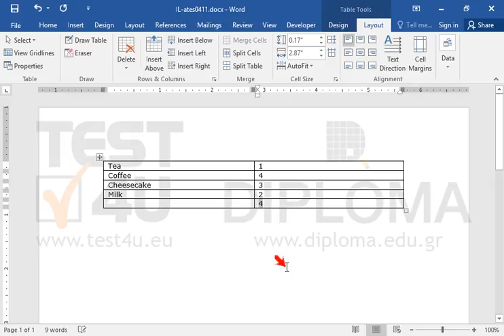In the last cell of the second column count how many cells in that column contain numbers and...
In the last cell of the second column count how many cells in that column contain numbers and display it. Then insert a line above the first line of the table. Type the word tea in the left cell and number 1 in the right one.
Finally, update the field displaying the total of the cells containing numbers.